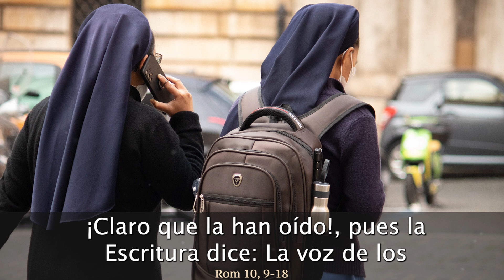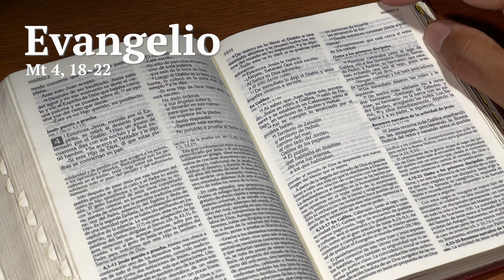EVANGELIO de HOY SÁBADO 30 de NOVIEMBRE de 2024 | REFLEXIÓN | Católicos en Oración